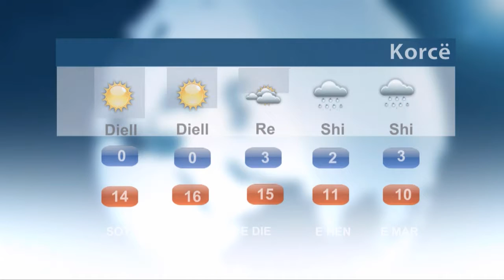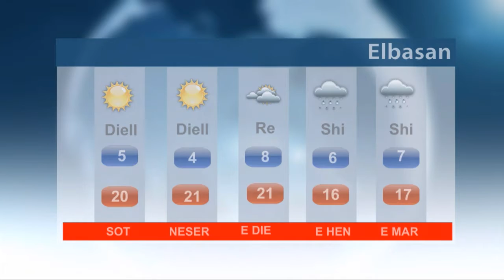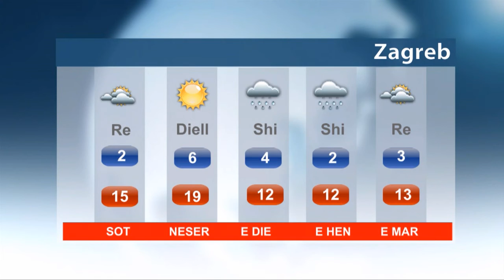Parashikimi i motit për datën, 03.03.2017 dhe javën në vazhdim për vendin tonë dhe rajonin